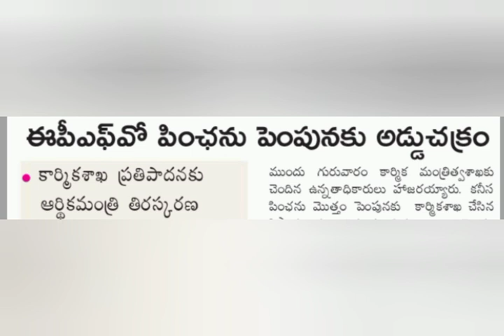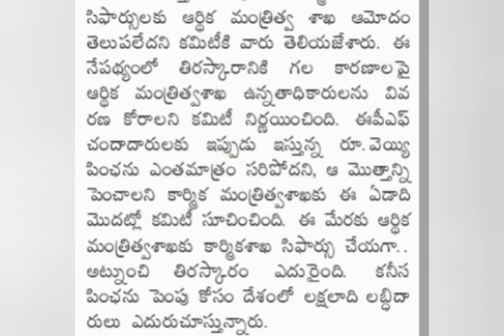పెన్షనర్లకి శుభవార్త ఆర్థికమంత్రి కీలక నిర్ణయం | pensioners latest || Ap Government employees